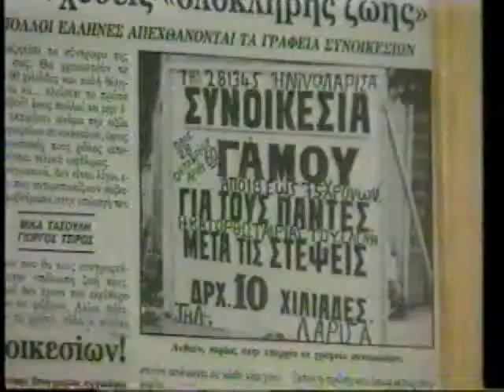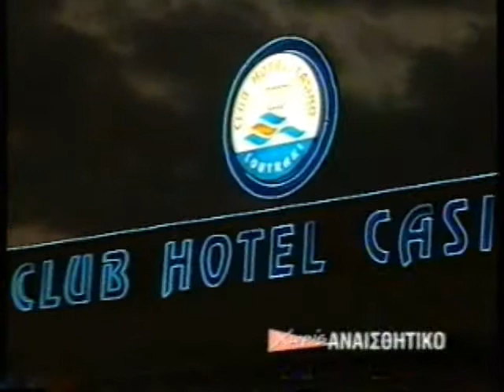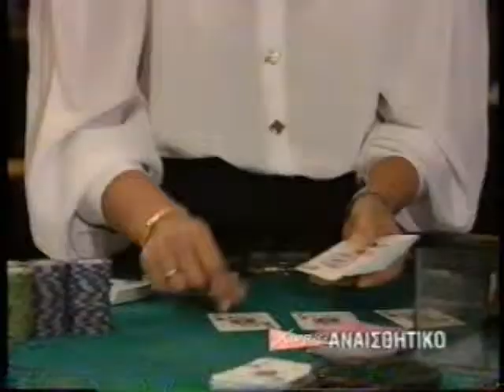ΧΩΡΙΣ ΑΝΑΙΣΘΗΤΙΚΟ 11/12/1995 Μέρος 2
Καλεσμένοι Παναγιώτης Σκούρος, Κώστας Παπακοσμάς
Τηλεφωνική Επικοινωνία Θεόδωρος Κασσίμης, Νίκος Ζαρμπαλάς